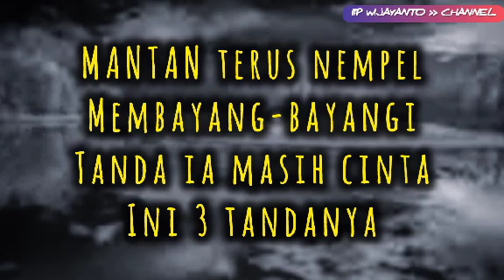MANTAN terus MEMBAYANG-BAYANGI tanda ia masih CINTA || ini 3 tandanya